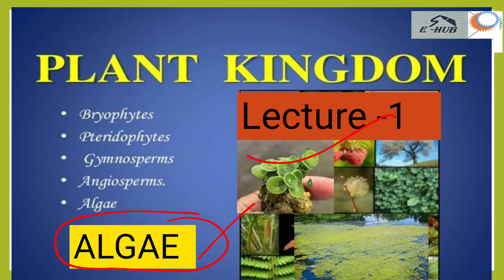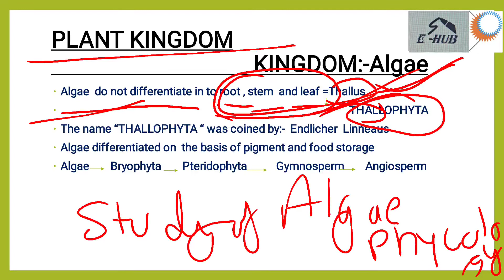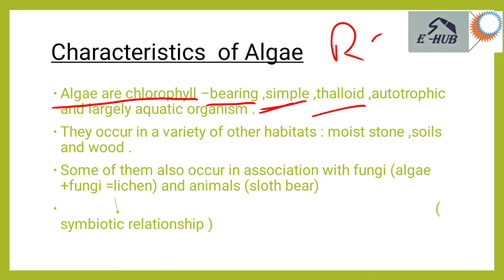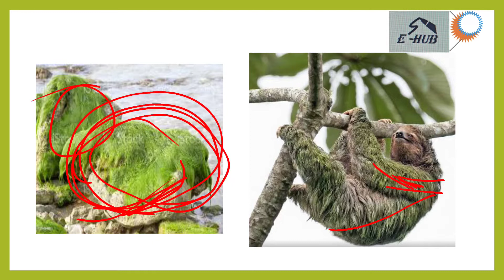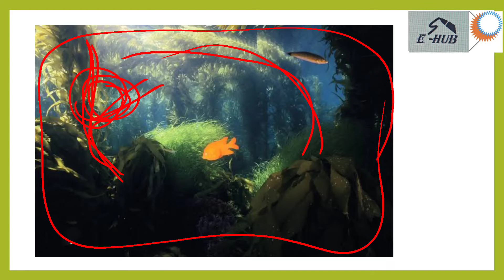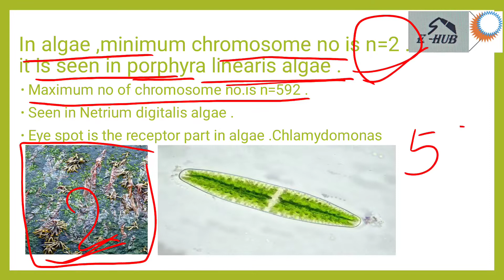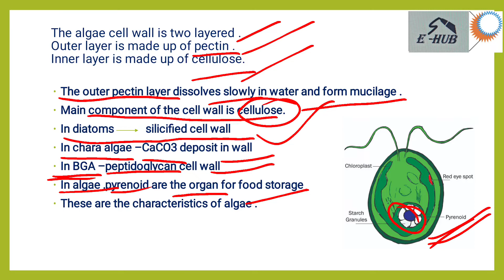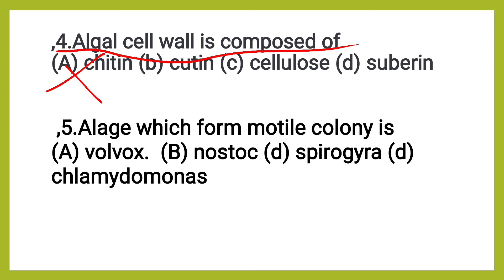L-1 ALGAE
in this vedio we discuss about TGT books and UP TGT biology STRATEGY .

Books

class 11 biology ncert book in English

class 12 biology ncert book in English

class 11biology ncert book in hindi

class 12 biology ncert book in hindi

MP kaushik book